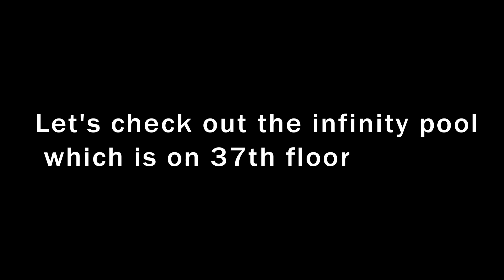$11 Hostel With Infinity Pool | Kuala Lumpur | Malaysia - October 2019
I booked this through Hostel world and stayed there for three days. The price was 830 INR per night. This building has an amazing infinity pool on 37th floor and can be enjoyed best city view from there.

Address:
SkyBed Hostel Regalia Suites & Residences
Jalan Anjung Putra, Jalan Sultan Ismail, 50250 Kuala Lumpur, Malaysia

How to visit:
The nearest train station is Putra on KTM train line.